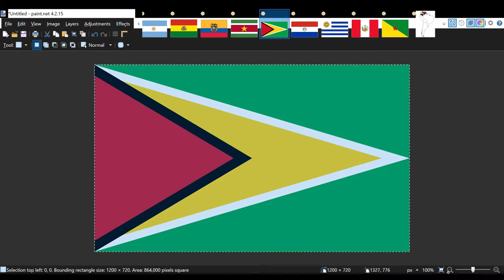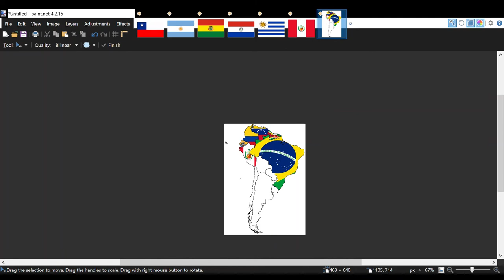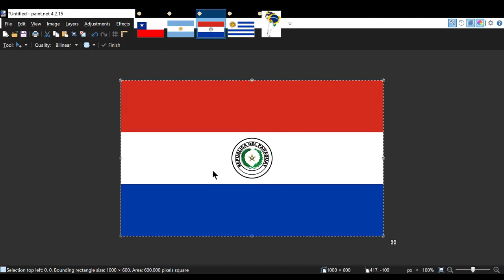South America Flag Map Speedart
This is my first speedart, so I chose something simple. I'm planning to upload more of these.